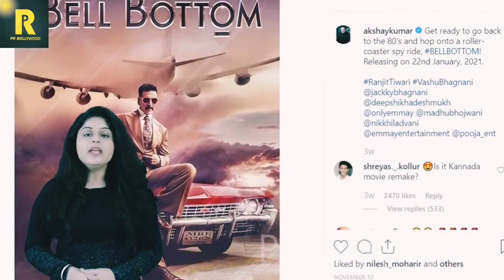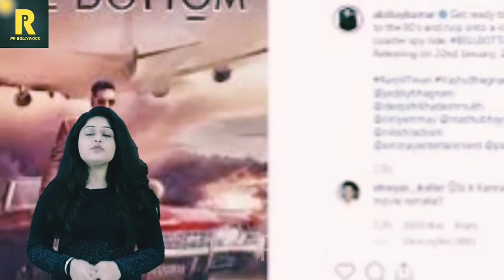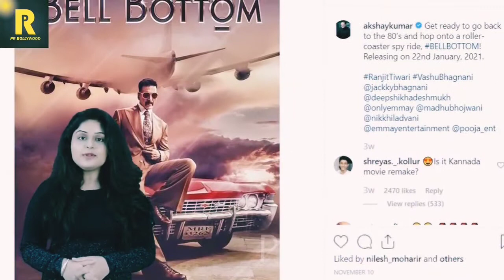Bell Bottom Trailer | Akshay Kumar | Jackky Bhagnani | Manushi Chhillar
Akshay Kumar took to Twitter to share the first look of his 2021 release, Bell Bottom. The film is said to be a spy thriller directed by Ranjit M Tewari. The film will be directed by Ranjit M Tewari and produced by Vashu Bhagnani, Jackky Bhagnani, Deepshikha Deshmukh, Monisha Advani, Madhu Bhojwani and Nikkhil Advani. Bell Bottom Trailer | Akshay Kumar | Jackky  Bhagnani | Manushi Chhillar

Bollywood Movies Trailer